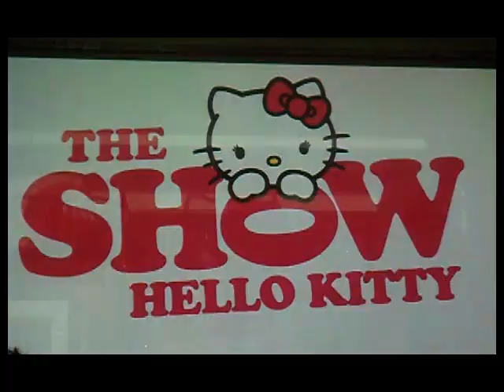Hello Kitty the Show - Preview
Il 3 novembre si è tenuta la conferenza stampa del Musical Hello Kitty the Show, musical di una favola moderna presso il Teatro Nuovo di Milano, e il Kawaii Team non poteva lasciarsi sfuggire questa preview!
Hello Kitty the Show, musical di una favola moderna è uno spettacolo pensato per intrattenere tutta la famiglia, come vuole la tradizione dei musical di Broadway e strizza locchio ai bambini, ma le scenografie ricche e tecnologiche e le musiche pop rock sono pensate per accontentare un pubblico estremamente vasto, come potete vedere nel video preview.

On November 3 there was a press conference of the musical Hello Kitty the Show, musical di una favola moderna (Hello Kitty the Show, a musical of a modern tale) at the Teatro Nuovo in Milan and the Kawaii Team could not miss this preview!
Hello Kitty the Show, musical di una favola moderna wants to entertain the whole family, following the tradition of Broadway musicals and paying a special attention to the children, but the rich and technologic scenery and the  pop rock music will satisfy a very wide audience, as you can see in the video preview.